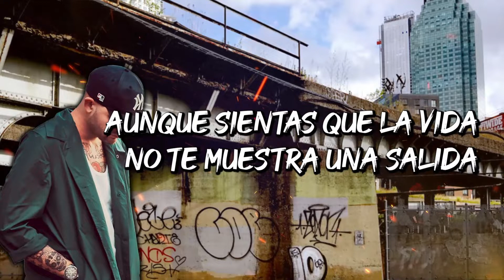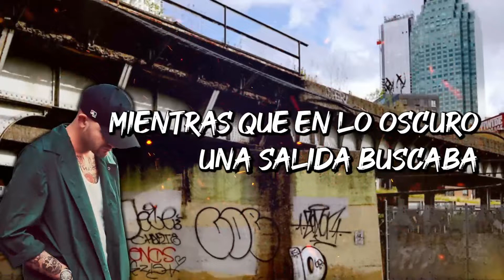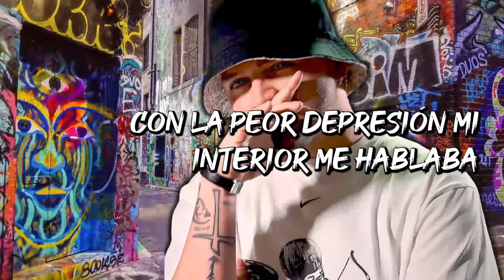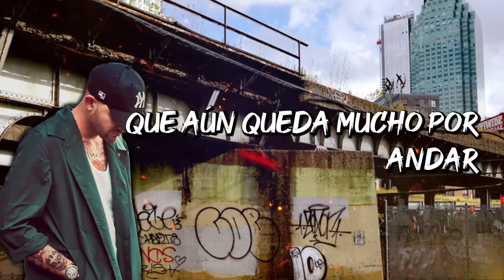Levántate (Official Lyrics Video) NΔNDO ESTEBΔN ❌ JCY ❌ WIL GALO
Levántate (Official Lyrics Video)

Video production by DIAFRAGMA.

Musical production by Wil Galo.

Listen to INFLUENCIAS on all platforms

Lyrics:

Check It
Double Check it

Aunque sientas que la vida
No te muestra una salida
Ten confianza y nunca dejes de luchar

Levántate
No te permitas derrotar
Levántate
Tienes mucho qué demostrar

Aunque sientas que en la vida
Siempre pierdes la partida
Debes mirar hacia arriba y continuar

Levántate
Y nunca dejes de brillar
Levántate
Que aún queda mucho por andar

Ahora díganme  dónde es que estaban
Cuando su ayuda yo necesitaba

Con la peor depresión mi interior me hablaba
Mientras en lo oscuro una salida

Le hablo a mi YO desde el futuro
Tranquilo soy consciente que esta vida es valetudo
Librando mil batallas con agallas y conjuros
Si caes levántate y olvida tu lado oscuro

Que te aseguro
Que todo llega cuando tiene que llegar
Que la meta no se mueve aunque acelere el caminar

Procura que cada avancé aporte algo con tu andar
Que olvidando de uno mismo es cuándo se vuelve a encontrar

No soy perfecto
Mi fortaleza tener claros mis defectos
Procuró no ser producto de sus conceptos
Dios mío guía mi camino y mis proyectos

Check it
Que ya no hay tiempo pa' quejarse
Donde es que estaban

Mientras que en lo oscuro una salida buscaba

Levántate
No permitas derrotar
Levántate
Tienes mucho que demostrar

Mientras en lo oscuro una salida buscaba

Ahora solo pienso en crecer
Capacitarme en lo que quiero hacer
Me levante y las quejas guardadas las dejé

Hazlo tú también que en la mente está el poder
Muchas veces pa' ganar primero tienes que perder
Y luego florecer con más fuerza

No pierdas enfoque mantén siempre la paciencia
Llévate de tu instinto cultiva tu inteligencia
Y no olvides que el éxito es cuestión de persistencia

Levántate
No permitas derrotar
Levántate